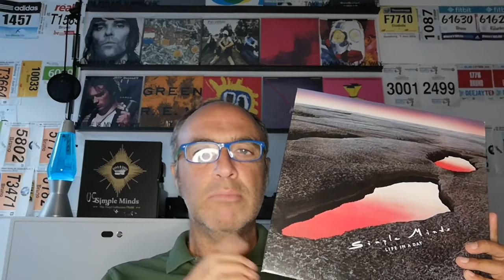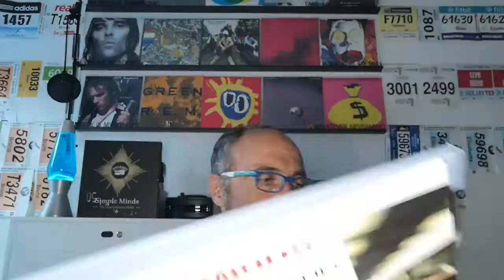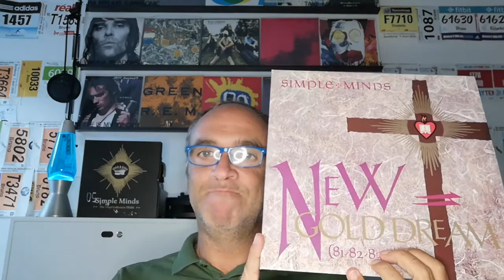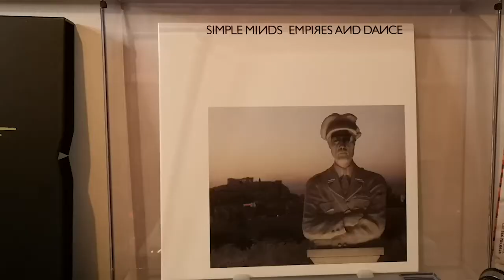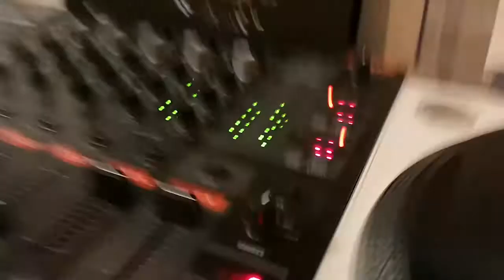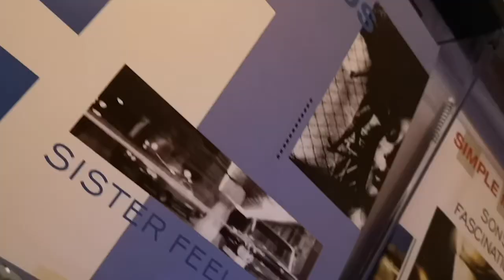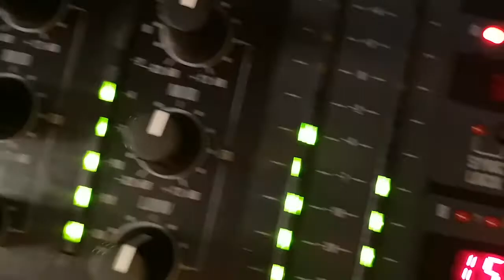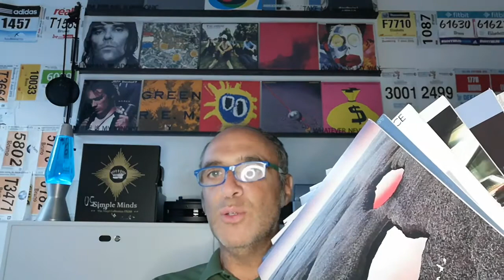Vinili CHE essenze - puntata #2 - Simple Minds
Abbiamo scoperto che i Simple Minds tra il 12 ed il 13 settembre hanno pubblicato la bellezza di 4 dischi dei primi 6 album, tra il 1979 ed il 1984.
Oggi, 12 settembre, celebriamo i 40 anni di Empires And Dance e molto altro.

Sommario di oggi:
0:00 intro
1:12 sigla
1:27 il cofanetto dei Simple Minds 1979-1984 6x vinyls
2:29 i Simple Minds al volissimo
2:56 perchè si chiamano "Simple Minds"
3:37 "Life In A Day"
3:51 "Real To Real Cacophony"
4:21 "Empires And Dance" oggi compie 40 anni!
4:35 "Sons And Fascination/Sister Feelings Call" oggi compiono 39 anni!
5:24 "New Gold Dream" domani compie 38 anni!
6:06 "Sparkle In The Rain"
6:24 le 3 perle dei Simple Minds
6:57 "This Fear Of Gods"
8:40 "This Earth That You Walk Upon"
10:21 "Big Sleep"
12:03 Conclusioni

///  🤝CHI È BRUNO DE RIVO
Mi chiamo Bruno De Rivo e sono architetto con la passione per la musica.
Da 14 anni conduco un programma di musica indie e alternativa su Radio Tandem di Bolzano.

Puoi ascoltarlo qui:
➔ Sito ufficiale indiebar dove trovi l'intero catalogo delle 14 stagioni
➔ Sito di Radio Tandem in streaming live ogni martedì dalle 15:35 alle 17:00 (Ottobre - Giugno) oppure nella sezione dedicata ai podcast.
➔ Su Mixcloud dove ci sono molte puntata disponibili.

Collaboro saltuariamente con Indie For Bunnies, un portale di informazione sulla musica indie.

In generale segnalo Indie For Bunnies come una delle massime autorità per appassionati di musica indie

///  ⚡SEGUITECI QUI!

➔ Contattami qui: b.derivo(at)indiebar.it